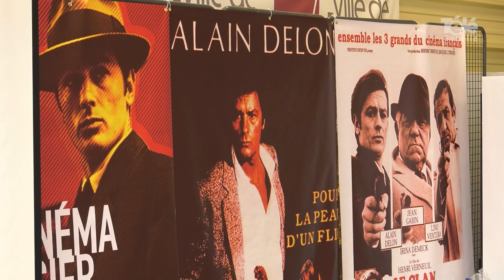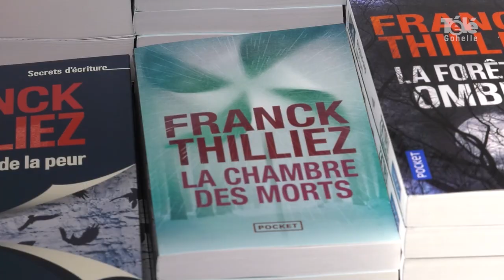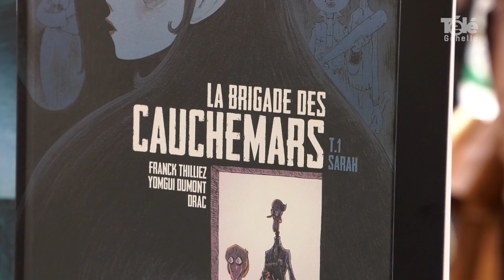25ème édition du Polar Lens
[ REPORTAGE ] 🎥 ✔️ 𝗣𝗼𝗹𝗮𝗿 𝗟𝗲𝗻𝘀 𝟮𝟬𝟮𝟯 : 𝗠𝗼𝘁𝗲𝘂𝗿, 𝗰̧𝗮 𝘁𝗼𝘂𝗿𝗻𝗲 ... 𝗔𝗰𝘁𝗶𝗼𝗻 !  Le salon du livre policier Polar Lens 🔎🕵️‍♀️  a fêté sa 25ème édition sous le thème du cinéma 📽🎬️‍ et avait l'écrivain Franck Thilliez comme parrain. 📚